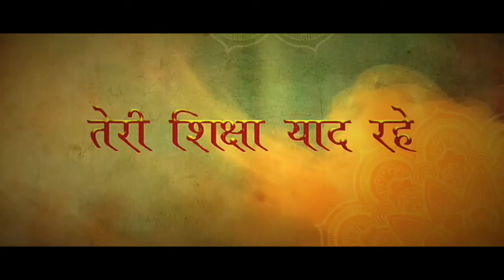Teri Shiksha Yaad Rahe (Gurumat Aur Manmat) Nirankari Vichar |SantNirankariMission